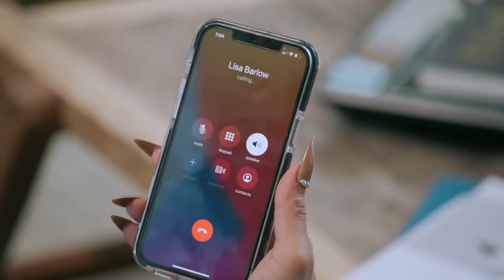First Look at Season 2 of The Real Housewives of Salt Lake City | Bravo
With accusations and indictments looming over their heads, the Salt Lake City housewives are taking their relationships, parties, and shade to new levels. Season 2 of The Real Housewives of Salt Lake City premieres September 12th at 9/8c.

About RHOSLC:
The Mormon church is undeniably ingrained in the culture of Salt Lake City, but these women represent a spectrum of religious beliefs ranging from Mormon, Muslim, Jewish and Pentecostal. Perfection here is not an aspiration - it’s a mandate. With a deep-rooted history, these women share a special bond, but when circles are this tight, it’s only a matter of time before beliefs and personalities collide. Whether hitting the slopes, attending parties at Sundance or hosting the city’s elite, these housewives hold themselves and each other to an extremely high standard and never hold back when things go sideways, but lord knows they are always there for each other when they need it most.